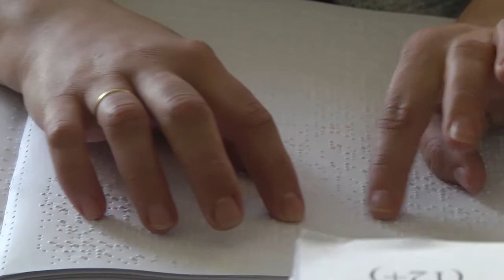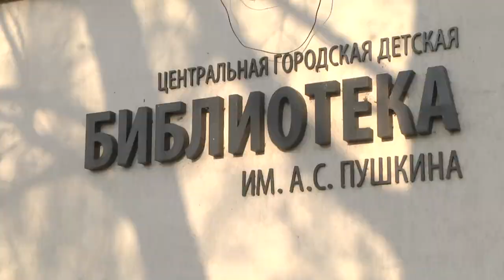2021-11-26 г. Брест. Роль библиотек. Новости на Буг-ТВ.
Семинар  «Роль библиотек в условиях инклюзивного культурного пространства».
Современная библиотека давно стала чем-то большим, чем просто книгохранилище. Это царство информации и знаний,  место встречи  друзей, площадка, где можно не только пополнить свой багаж знаний, но и интересно провести досуг.   Библиотеки областного центра обслуживают все категории населения, в том числе и людей с ограниченными возможностями. Конечно, для получения серьезных результатов библиотечной инклюзии, необходима существенная трансформация этих учреждений. И сотрудники библиотек постоянно их проводят. О результатах такой работы говорили накануне  на семинаре  «Роль библиотек в условиях инклюзивного культурного пространства».